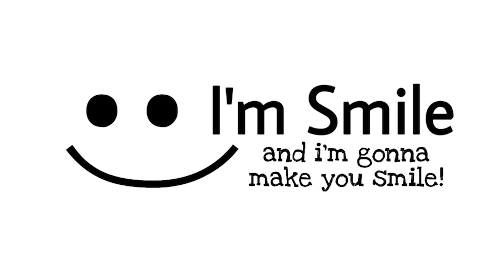به قارقار گفتم نیلوفرو بکشه؟؟ (اسمایل اس ام پی) Smile SMP: Did He Kill Her?! | S3 E2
سلام!
من اسمایل هستم :))

توی این ویدیو برمیگردیم به اس ام پی ولی با کلی اتفاقای عجیب! اول این که یاد گرفتم چطوری پرواز کنم! ینی خیلی راحت میتونم پرواز کنم و برم تو آسمون! ولی خب یه بدی ای داره این که نمیتونم وقتی زره دارم پرواز کنم! چه تو اینونتوری باشه چه تنم!
و اینکه با قارقار صحبت کردم که به ما بپیونده! البته به همین راحتیا نبود و امتحانش کردم که ببینم چقد وفاداره!
کلا قسمت عجیبیه حتما ببینین :)

اگه این ویدیو رو دوست داشتین لایک و کامنت یادتون نره :)

Title: به قارقار گفتم نیلوفرو بکشه؟؟ (اسمایل اس ام پی)
Smile SMP: Did He Kill Her?! | S3 E2
Channel: Smile
Editor: SmileWNH
Date: 2021 NOV 22
Idea: -